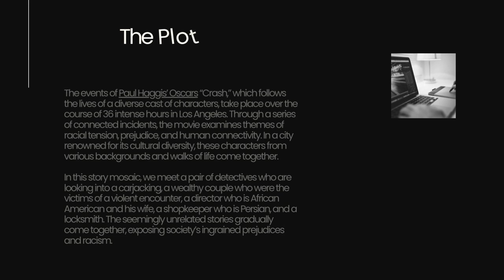Everything You Need To Know About Paul Haggis’s Movie ‘Crash’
‘Crash’ by Paul Haggis movies is still a controversial movie that presents audiences with new challenges. It’s evidence of the ability of film to explore contentious issues and spark important conversations. ‘Crash’ unquestionably makes an impact, making it a must-see for anyone interested in the relationship between film and social issues, whether you love it or find it controversial.